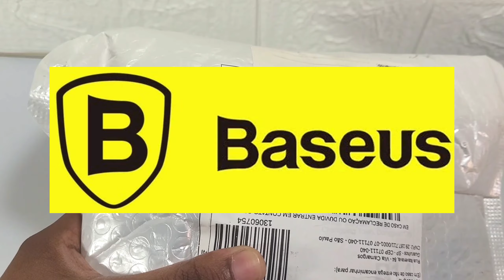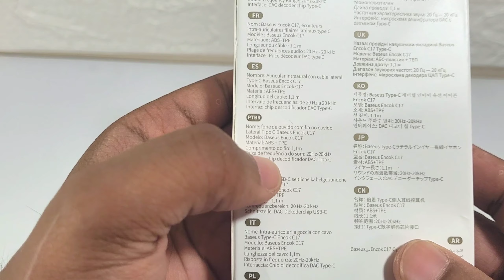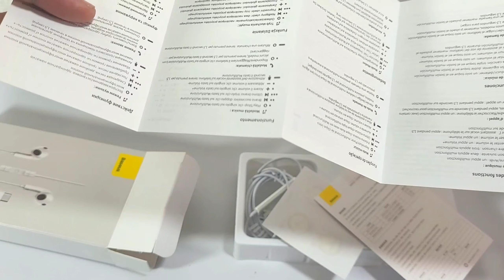🎧Fone Type-C BARATO para seu XIAOMI SAMSUNG REALME ONEPLUS - BASEUS Encok C17 🎧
Comprou um Poco F3, S22 ONEPLUS outro aparelho sem entrada de Fone de ouvido? Então acompanhe esse vídeo até o final talvez esse fone Type-C da Baseus seja indicado para você. barato serve pra Xiaomi Samsung, REALME, ONEPLUS além do fone tem algumas outras coisas acompanhe até o final.

Interessado nos itens do vídeo

🎧🎧Fones🎧🎧

Bluedio BT5
(Aliexpress)

Bluedio Hi
(Aliexpress)

BlitzWolf BW-BTS5

Bluedio Headphone TM

Lenovo LP 40

Anker Soundcore Mini

📱📱SMARTPHONES IMPORTADO📱📱

Redmi 10c

Poco F3

Realme 9i

Umidigi A11

📱📱SMARTPHONES NACIONAL📱📱

Redmi Note 10 Pro (Amazon)

Redmi Note 10s (Amazon)

Não deixe também de nós seguir nas outras mídias pois lá posto ofertas e conteúdos exclusivos...

Não deixe também de seguir e acompanhar o nosso parceiro Eysel do Canal Ey! Tech acesse
@Canal Ey! Tech
E nosso Amigo Jacaré Tech
@JACARÉ TECH

💳💰Precisando de Máquina de Cartão? Click nos link abaixo e escolha a sua!💳💰